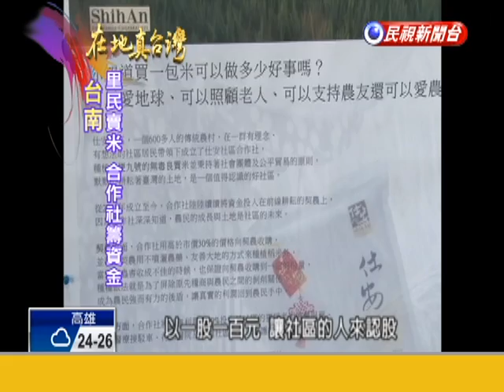2015.04.12【在地真台灣】專車接送看病 費用全由社區合作社支付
【在地真台灣】看醫生也可以用揪團的，您應該沒想過吧台南市後壁區的「仕安里民」，看醫生都有專車到府接送，而且不花一毛車資，所有費用，都由社區合作社來支付，也不靠政府的補助，他們是怎麼辦到的，帶大家去了解。